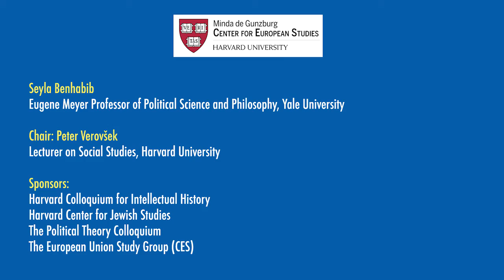The Refugee Crisis and the Disuniting of the Union: Europe on the Brink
In this lecture Benhabib will explore the theoretical contradictions at  the heart of a post-sovereigntist Europe that struggles with vestiges of statist sovereigntism against the realization of cosmopolitan human rights.

The current EU refugee crisis seems to threaten the viability of the Schengen borders and raises questions about the future of the European Union and the possibility of a Brexit.  But difficulties and disagreements concerning the status of asylum seekers and refugees, and more generally about third-country nationals and resident aliens, are not new in the EU.  They were just as acute during the Yugoslav Wars of the mid-1990's.  Why are these matters so contentious?  The promise of the European common market was "the free movement of goods, services and persons."  The latter has never been fully realized.

Speaker: Seyla Benhabib, Eugene Meyer Professor of Political Science and Philosophy, Yale University

Chair, Peter Verovšek, Lecturer in Social Studies, Harvard University